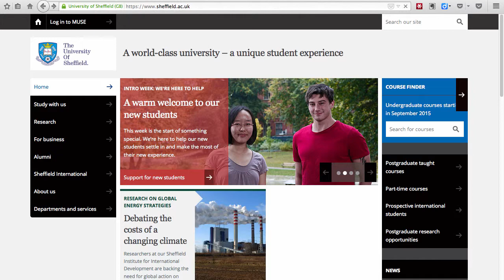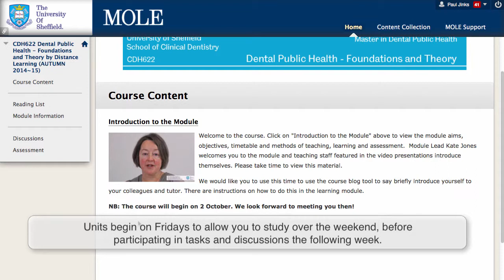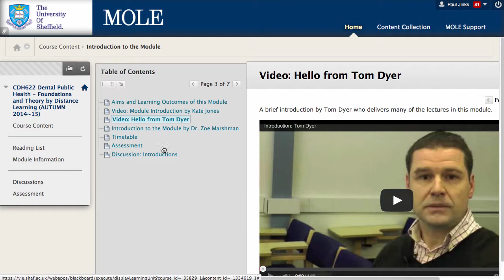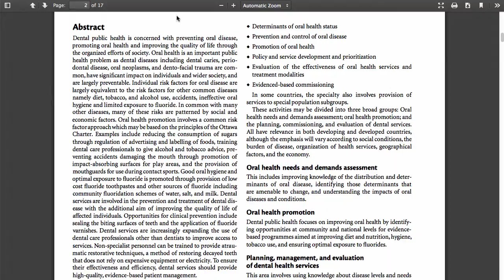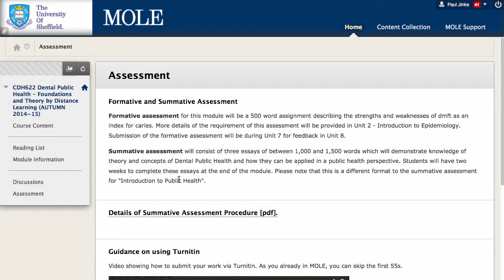Accessing and Getting Round MOLE for the online MDPH